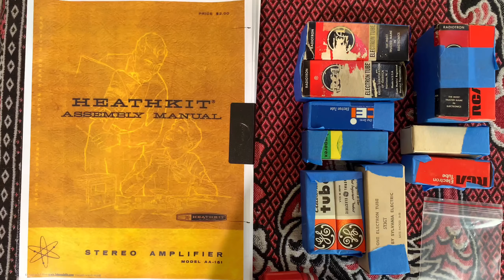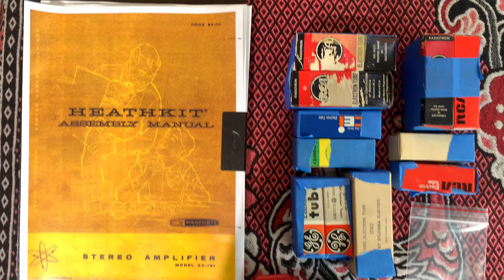(ĐÃ BÁN ) Tube Heathkit AA-151 huyền thoại đèn EL84 Thập niên 60s - lh 0838.449.449 Zalo / Phone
Mua một món hàng giá trị tương đối lớn anh vui lòng điện thoại để trao đổi trực tiếp nếu có nhu cầu mua hàng thật sự, giá cả công khai rõ ràng.

Hoàng Audio SG
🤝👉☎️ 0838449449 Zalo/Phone